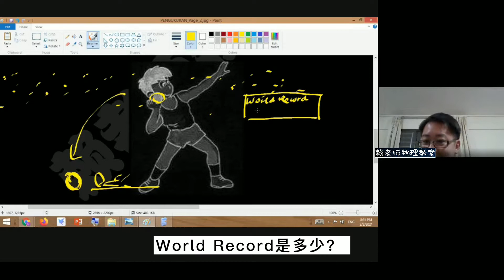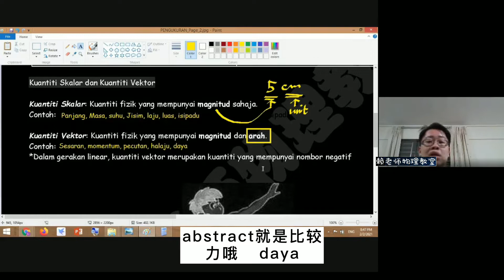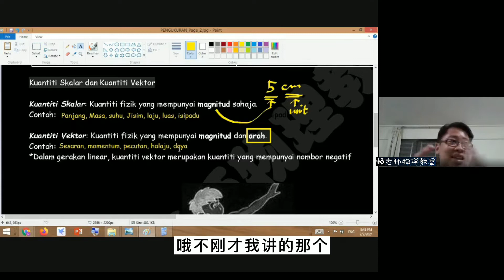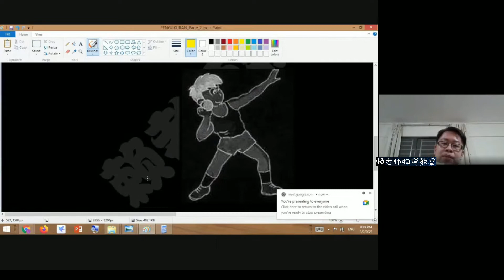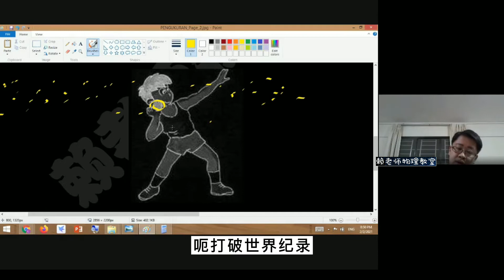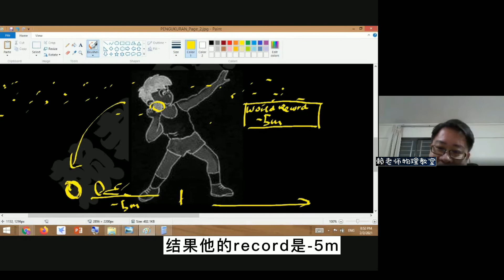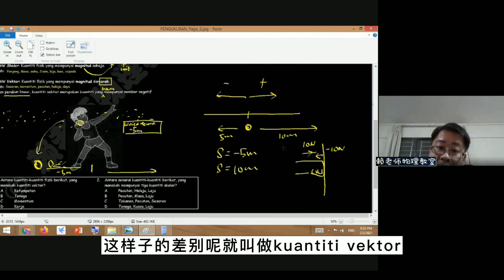TING 4 FIZIK KSSM: PENGUKURAN : Kuantiti skalar（标量）vs kuantiti vektor（向量）（中文解说）